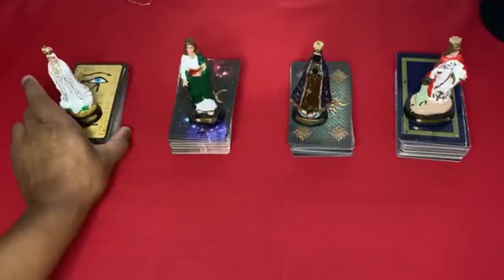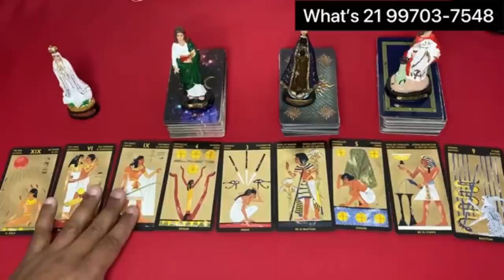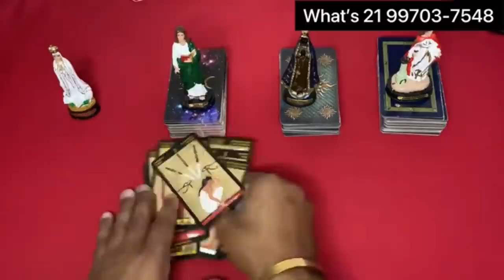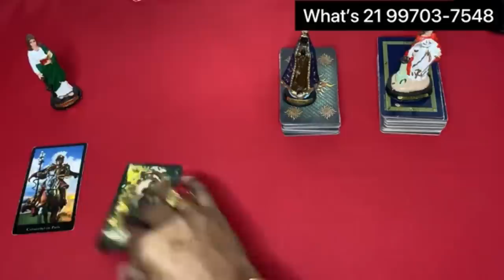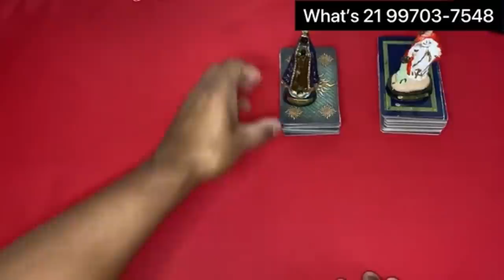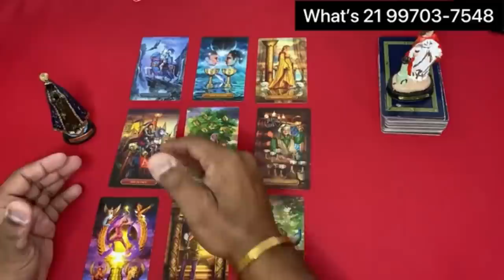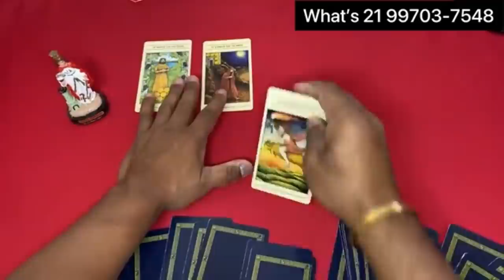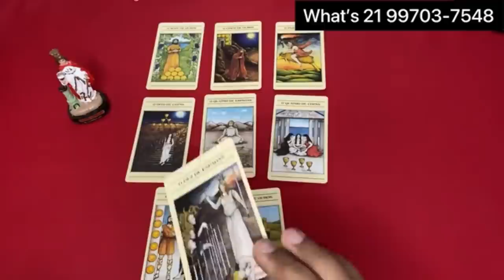📣🌞 O Tarot Responde